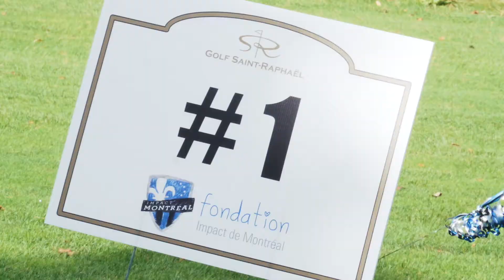Le deuxième tournoi de footgolf de la Fondation Impact de Montréal